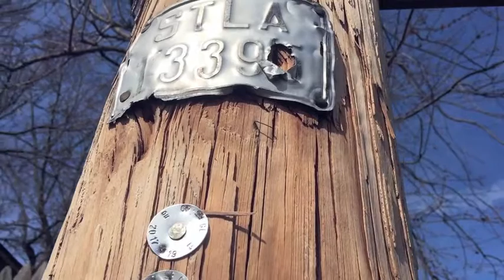Yu$hi - Slide (@cashmoneyap) OFFICIAL VIDEO